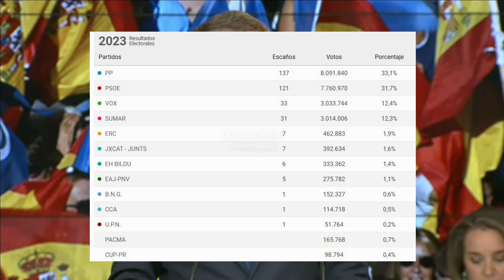💥DESMONTANDO el DISCURSO de FEIJÓO ante el EJECUTIVO del PARTIDO POPULAR